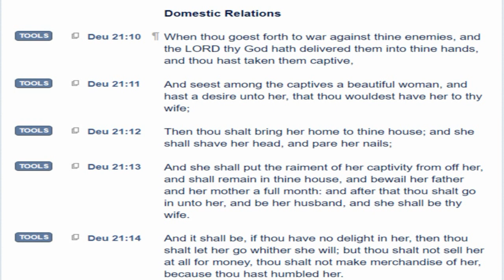Vocab Malone are the Edomite's done away with ??? Laws on war !!!